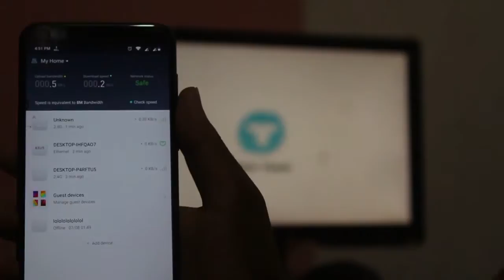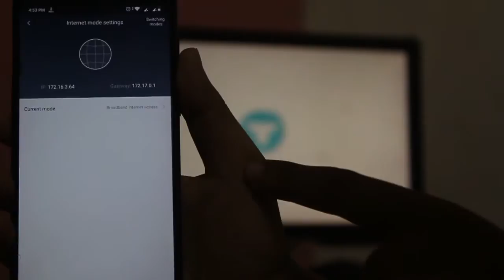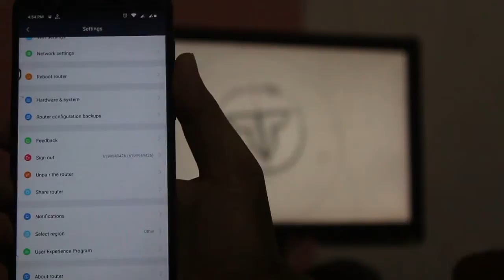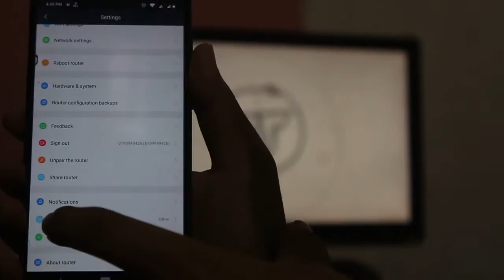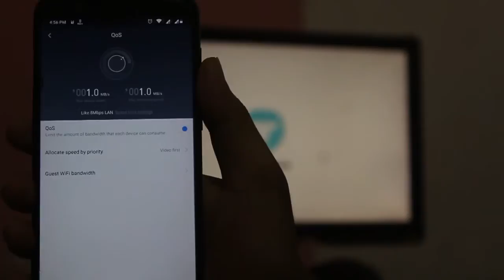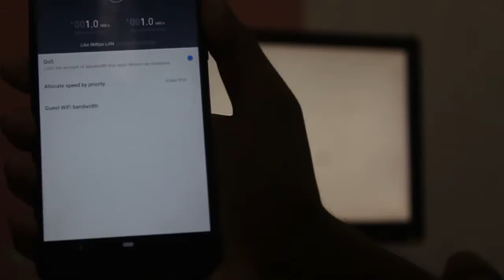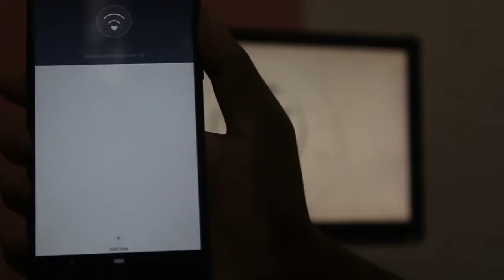Xiaomi Mi WiFi Android Apps A to Z | Bangla Review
Lets talk about this app.You're able to take control of your Mi Wi-Fi with this smart assistant on phone anytime and anywhere. Major updates: 1. Device list: You can view and manage devices connected to network, such as allow their access to network and data or not, manage QoS allocation, and set names for different devices.

About: Tech Teach is a YouTube Channel, where you will find technological videos in Bangla,  New Video is Posted every week :)